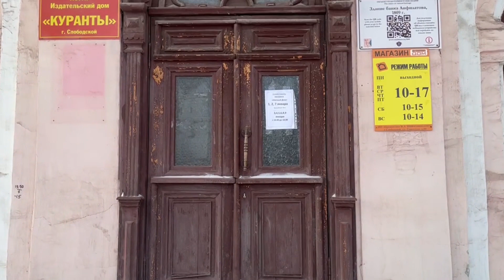РОДИНА АЛЕКСАНДРА ГРИНА И ПЕРВОГО БАНКА РОССИИ | СЛОБОДСКОЙ О КОТОРОМ ВСЕ ЗАБЫЛИ | КИРОВСКАЯ ОБЛАСТЬ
Заранее извиняюсь за звук, на монтаже оказалось, что микрофон не работал

Всем привет! Проведя НГ праздники в своем родном Кирове, я немного попутешествовала по области. Моей целью было знакомство с городом Слободской. Когда-то богатый промышленный и торговый центр области. Ныне забытый город, с заброшенными фабриками, заводами и катастрофически низкими ЗП. Из местных, пожалуй, только Деревянная церковь смогла себе позволит путешествие - в Париж. В Слободском много достопримечательностей. Мое видео - лишь не большая часть, о которой я смогла рассказать за 3 часа личного знакомства с городом. Приезжайте и Вы останетесь под впечатлением.